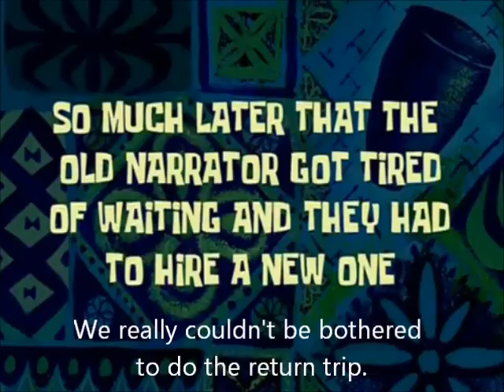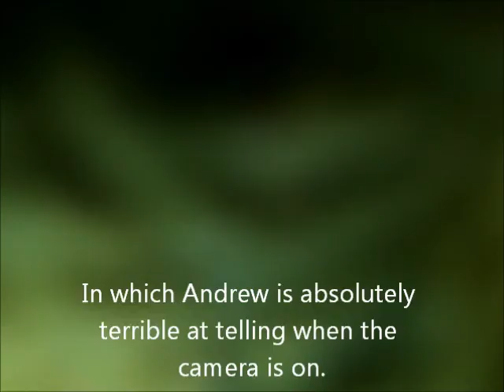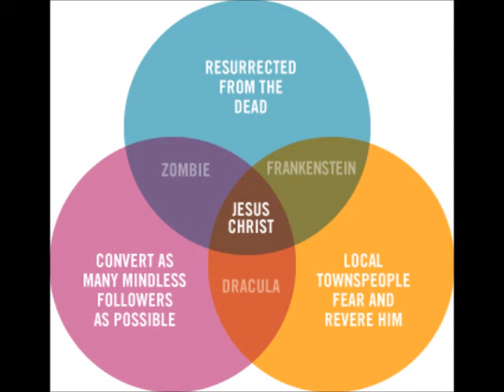Lewis and Clark: The Movie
Our history project. It is most glorious.